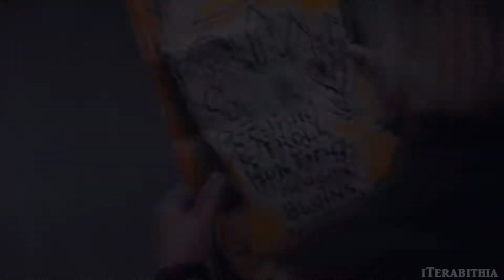Jesse/Leslie- Bridge to Terabithia- Have a little trust in me(:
Bridge to Terabithia video (: This was a video request, If you have one too message me! I can't do all of them, but I'll try (:

It's not my best video, & It took me a while to upload it. oh gosh now i sound like those girls on face book saying "I'm so uglyyy, so here is a pic of me!!" hahhaa.

I do requests for these Movies:
Jess/Leslie (Bridge to terabithia), The Chronicles of Narnia,

Movie: Bridge to Terabithia
song: Digital Daggers - Where The Lonely Ones Roam
Program used: Sony Vegas 9.0 pro